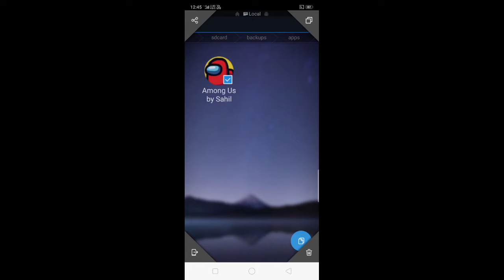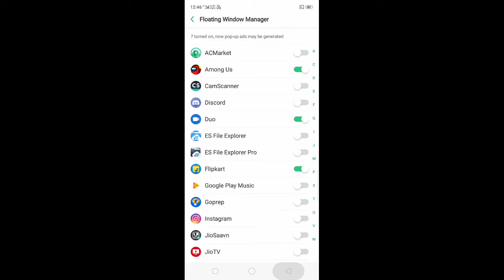How to Hack among us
*For Game Developers*

If you are the developer of this game and wanted this video to be removed. There is no need to take down the video

Today I am going to give you quick maths tips and tricks

Hopefully this will be helpful for you

If you have any queries then ask in comments or wanted to watch anything  else, just comment and I will definitely help you.